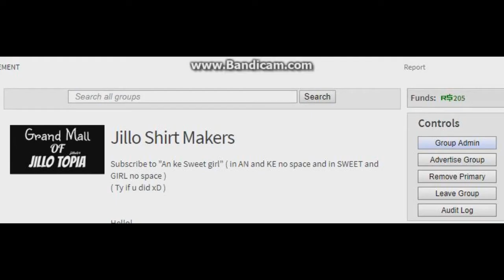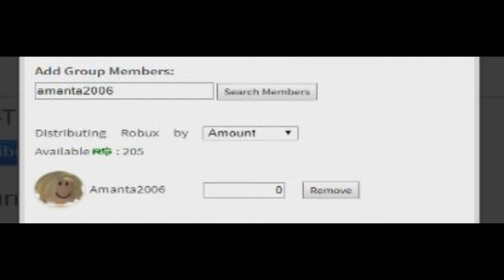Bloxburg: Moden Tiny Town | Tour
My username in Roblox: jillo64